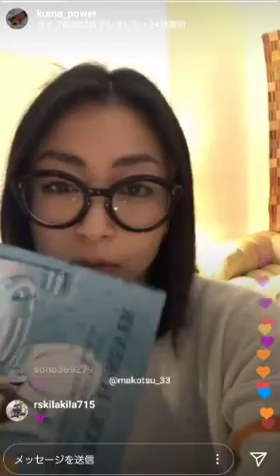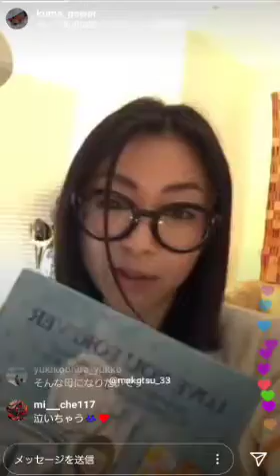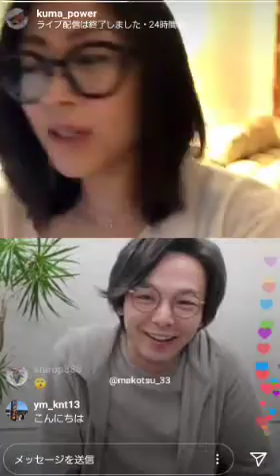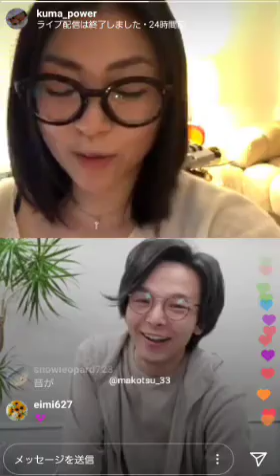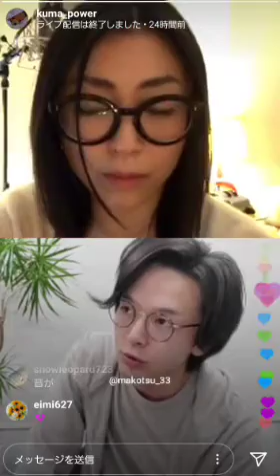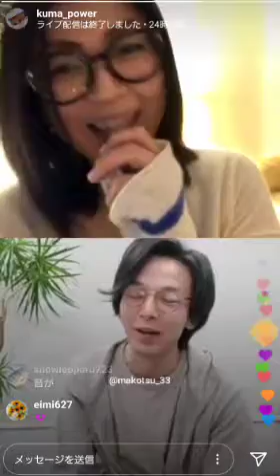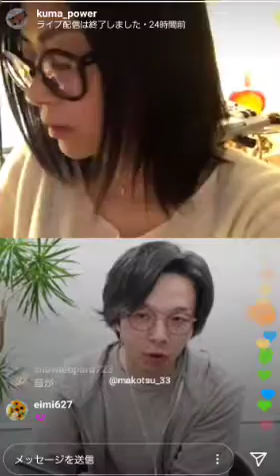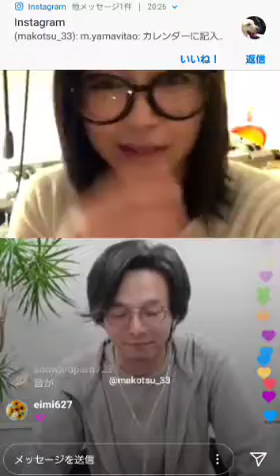宇多田ヒカル氏 IGライヴ 21分40秒あたり～中村倫也氏参入 美食探偵 明智五郎より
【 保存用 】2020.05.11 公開